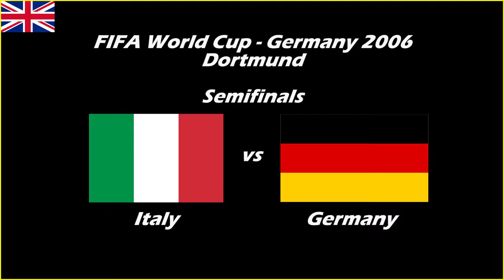ITALY´s 🇮🇹 road to the TROPHY 🏆 at the FIFA World Cup Germany 2006 (Italian commentary) - Full HD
Let's watch together all the games and all the goals from Italia in their way to win their fourth victory at the FIFA World Cup Germany 2006, with the cometaries of Fabio Caressa and Beppe Bergomi!

They had an amazing with some legends like Fabio Cannavaro, Gianluigi Buffon, Alessandro Del Piero, Andrea Pirlo, Fabio Grosso, Francesco Totti, Luca Toni, Marco Materazzi and more!

Which was your favorite moment form the Azzurri in this tournament?

All the rights to FIFA TV Source VIDEOS